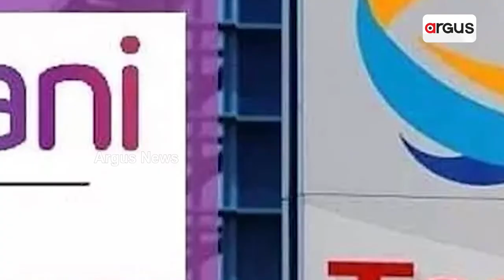ଆଦାନୀ ଗ୍ରୁପରେ ନିବେଶ କରି ମାଲାମାଲ୍ ଏଲଆଇସି || LIC || Adani Group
ଆଦାନୀ ଗ୍ରୁପରେ ନିବେଶ କରି ମାଲାମାଲ୍ ଏଲଆଇସି  ।  ଆଦାନୀ ଗ୍ରୁପର ନିବେଶ ମୂଲ୍ୟରେ ମିଳିଲା ୫୯ ପ୍ରତିଶତ ଲାଭ । ଆଦାନୀ ଗ୍ରୀନ ଏନର୍ଜିରେ ଗୋଟିଏ ବର୍ଷ ଭିତରେ ନିବେଶ ମୂଲ୍ୟରେ ଦୁଇଗୁଣା ଅଭିବୃଦ୍ଧି।